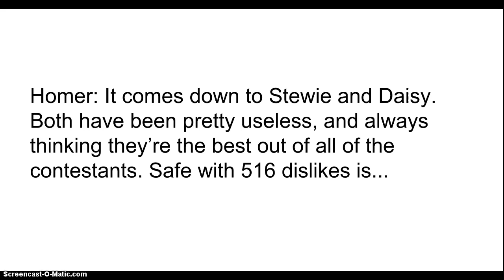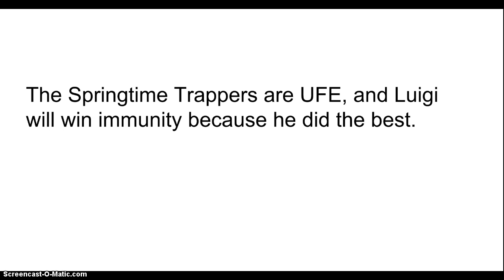Character Fight! Ep. 7: Revelations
Who will they be?